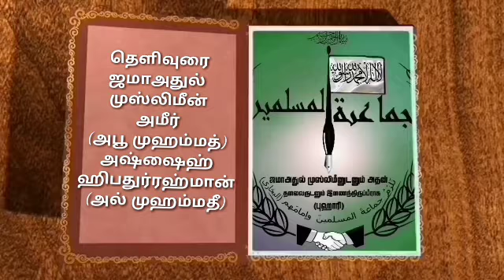ஷஃபான் பிறை பதினைந்துக்குப்பிறகு நோன்பு பிடிப்பது கூடாதா?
தெளிவுரை
ஜமாஅதுல் முஸ்லிமீன்
அமீர்
(அபூ முஹம்மத்)
அஷ்ஷைஹ்
ஹிபதுர்ரஹ்மான்
(அல் முஹம்மதீ)